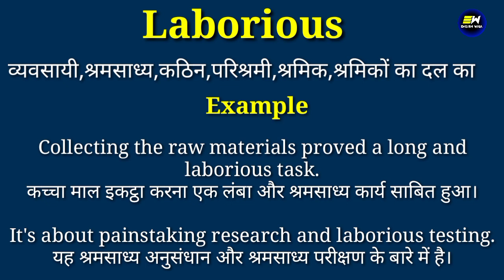Laborious meaning in hindi | Laborious ka matlab kya hota hai | daily use english words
YOUR QUERIES-
Laborious in hindi
Laborious meaning in hindi
Laborious ka matlab
meaning of Laborious
Laborious meaning
Laborious ka matlab kya hota hai
Laborious का हिंदी में मतलब
Laborious ko hindi me kya kehte hai